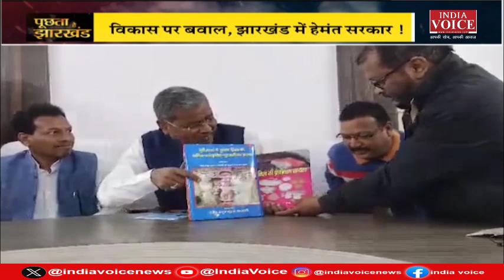Jharkhand: सियासी लड़ाई आदिवासी पर आई | देखिये IndiaVoice पर Sweety Dixit के साथ।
Jharkhand:  सियासी कि  लड़ाई आदिवासी पर आई | देखिये IndiaVoice पर Sweety Dixit के साथ।